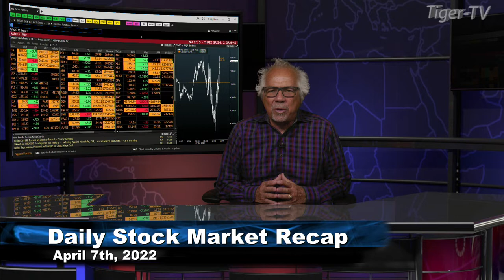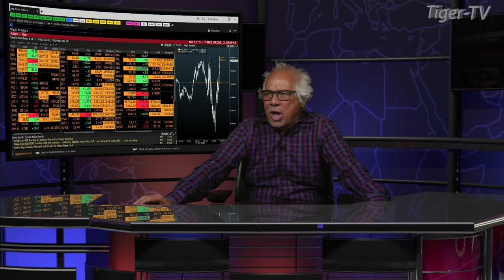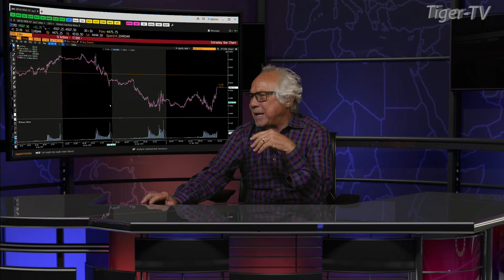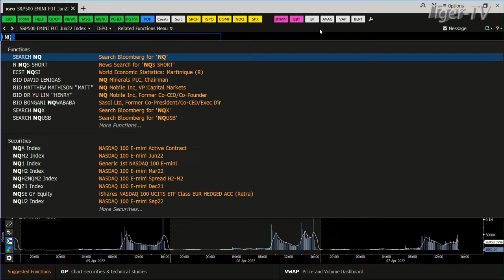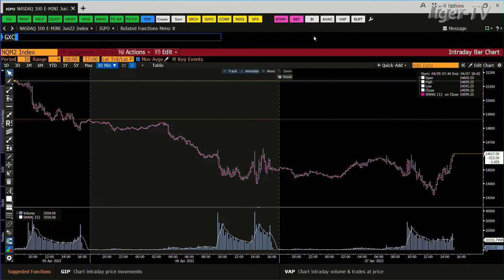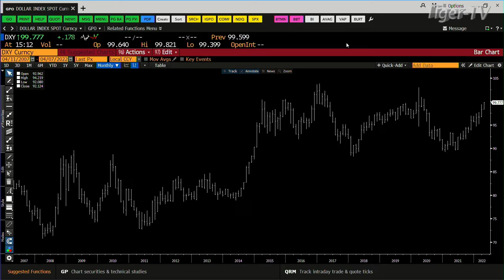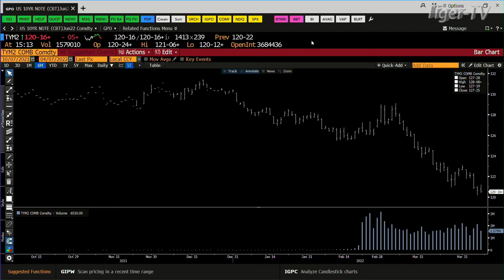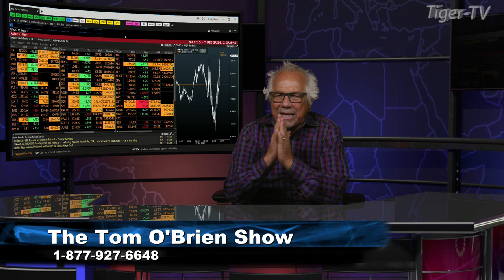April 7th Daily Market Recap - 2022